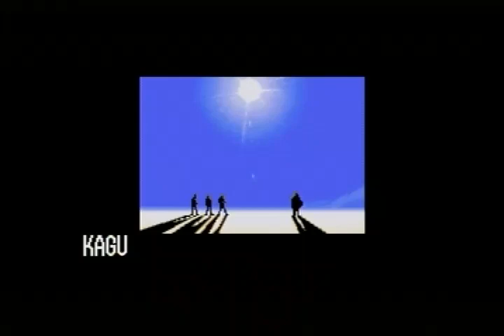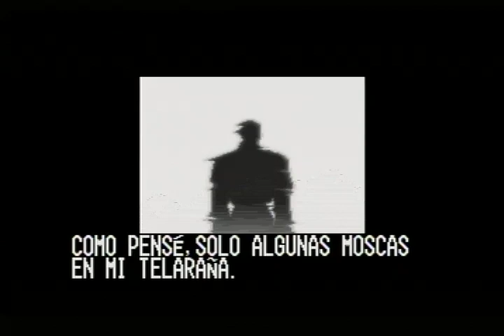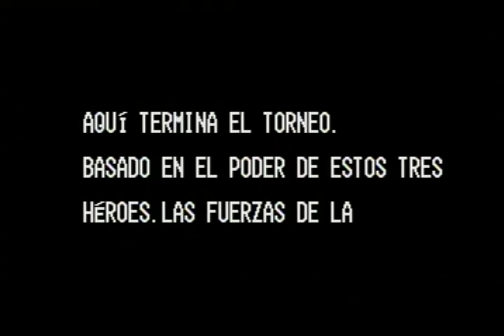The King of Fighters 96 (Sega Saturn Real Hardware)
Jugamos al legendario The king of Fighters 96, uno de los Cross Over de pelea mas emblemático y soñado por muchos fans.